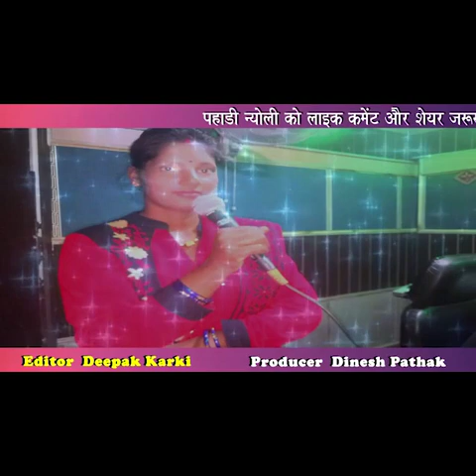Kumauni song//Sunita Devi//2021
कुमाऊनी न्योली

गायिका सुनीता देवी

सहयोग दिनेश पाठक, पूनम खड़ायत

एडिट दीपक कार्की

रिकार्डिंग पी के स्टूडियो हल्द्वानी